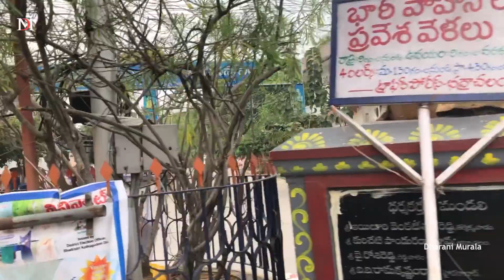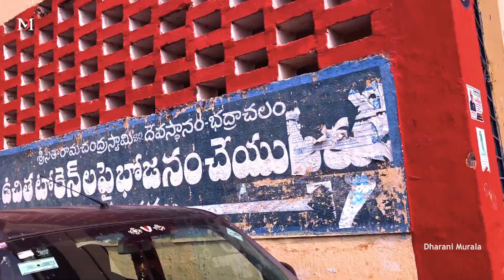Bhadrachalam Temple History | భద్రాచలం | Ayodhya Of South | Temple Guide | Famous Lord Rama Temple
The Bhadrachalam Temple is a famous Hindu temple dedicated to Lord Rama, located in the town of Bhadrachalam in the Indian state of Telangana. The temple is situated on the banks of the Godavari River.

The main deity of the temple is Lord Rama, along with his consort Sita and his loyal devotee Hanuman. The temple is renowned for its association with the epic Ramayana, and it is believed to be the place where Lord Rama spent a significant part of his exile.

The history of the temple dates back to the 17th century. The Bhadrachalam region was under the rule of Tanisha, a Muslim Nawab. According to legend, the deity of Rama was found by a woman named Pokala Dammakka in the Bhadrachalam forest. She built a small temple for Lord Rama, and later, the Bhadrachalam Temple was constructed at the same spot.

 The temple has a strong association with the 17th-century saint and devotee of Lord Rama, Bhakta Ramadasa. He was also known as Kancherla Gopanna and played a crucial role in the construction of the temple.

The temple celebrates various festivals, with Sri Rama Navami being one of the most significant. During this festival, the wedding anniversary of Lord Rama and Sita is celebrated with great fervor. Devotees from different parts of the country visit the temple during these festivals.

Anyone can use this music in any of his video and also allow revenue. Don't forget to give credit to original creator of this music. Just Copy and Paste this in your description.